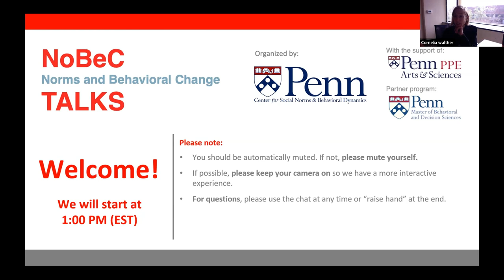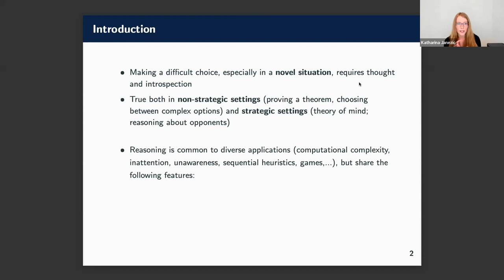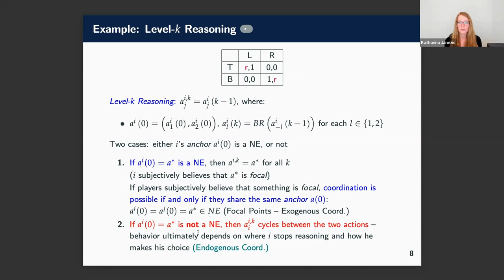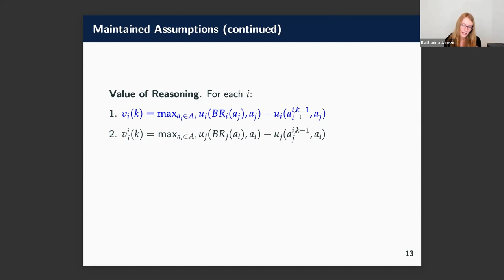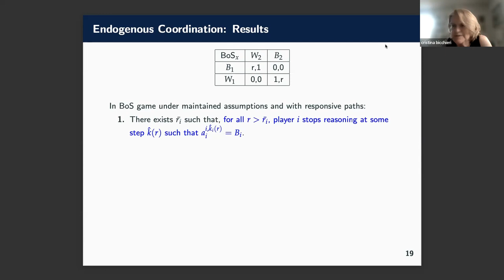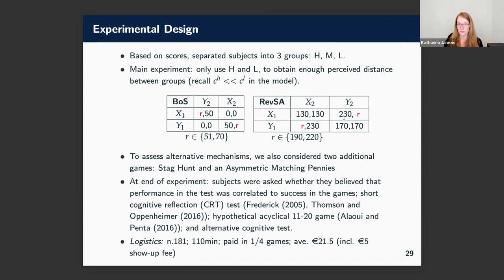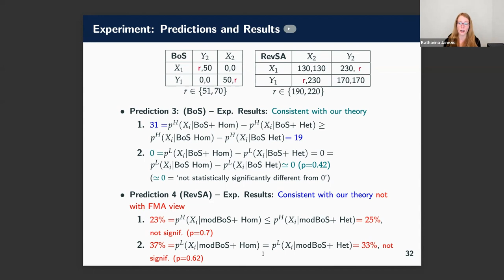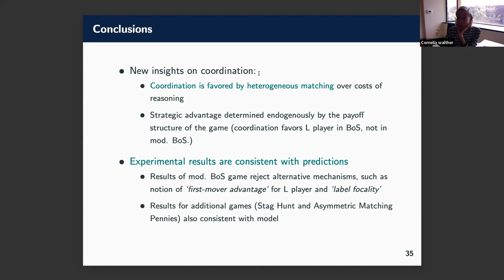Coordination and Sophistication (Janezic)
"Coordination and Sophistication"

Katharina Janezic | University of Oxford, St. Anne's College

How coordination can be achieved in isolated, one-shot interactions without communication and in the absence of focal points is a long-standing question in game theory. We show that a cost-benefit approach to reasoning in strategic settings delivers sharp theoretical predictions that address this central question. In particular, our model predicts that, for a large class of individual reasoning processes, coordination in some canonical games is more likely to arise when players perceive  heterogeneity in their cognitive abilities, rather than homogeneity. In addition, and perhaps contrary to common perception, it is not necessarily the case that being of higher cognitive sophistication is beneficial to the agent: in some coordination games, the opposite is true. We show that subjects’ behavior in a laboratory experiment is consistent with the predictions of this model, and reject alternative coordination mechanisms.
Overall, the empirical results strongly support our model.

NoBeC Early Career Researcher
This week's NoBeC talk will also feature work from an exemplary up-and-coming researcher. If you would like to be featured as an Early Career Researcher in one of our talks, please apply

"Sharing Covariate Risk in Networks: Theory and Evidence from Ghana"

Daniel Putman | University of Pennsylvania

When risk preferences are heterogeneous, welfare can be improved by shifting covariate shocks from risk averse to risk tolerant people in exchange for a premium. However, this type of risk pooling depends on whether people prefer to share risk with others who have similar risk preferences. To investigate this question, I build a theoretical model of risk pooling with heterogeneous risk preferences. I use detailed data from Ghana to construct village risk sharing networks and community detection to construct community networks, which bound the scope of risk pooling. With econometric models of network formation, I estimate a preference to match on risk preferences in risk sharing networks. Within community networks the magnitude of matching falls considerably. I compare this allocation of types to three benchmarks, including an optimal and worst-case scenario, finding that the observed networks deviate only slightly from optimal networks for this form of risk pooling.